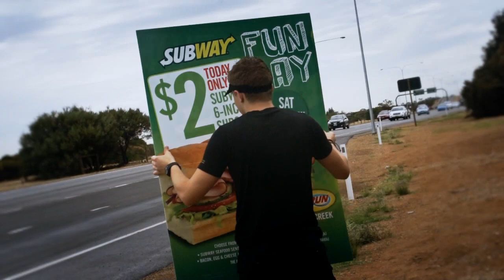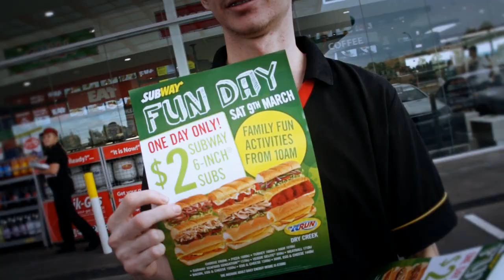Drycreek subway funday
Dry Creek Subway Funday 2013